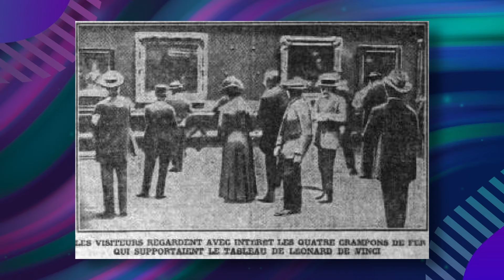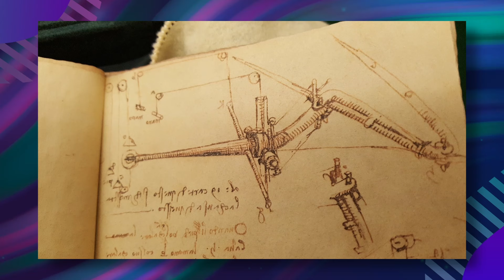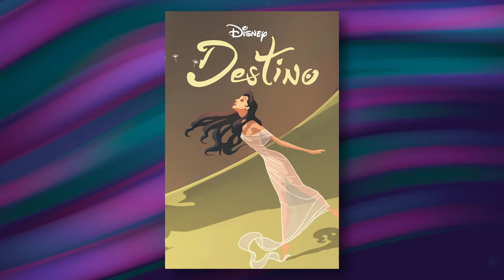ماتأمنش عقلك 07 | الفن